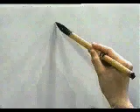👏 APRENDE A ESCRIBIR ESTE KANJI FACIL Y RAPIDAMENTE 👏 | GAMBATEANDO - Japones Para Todos